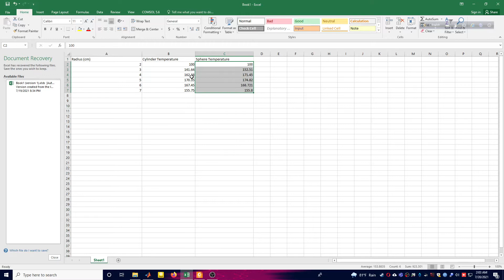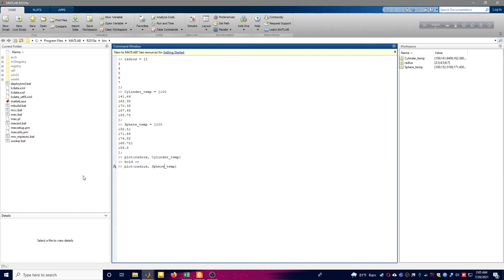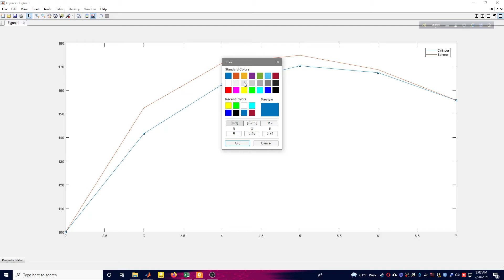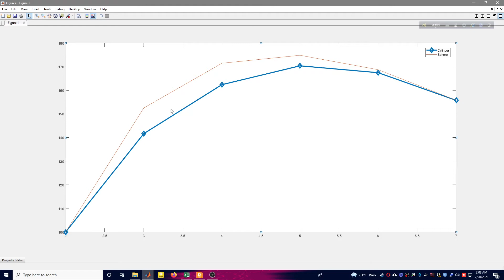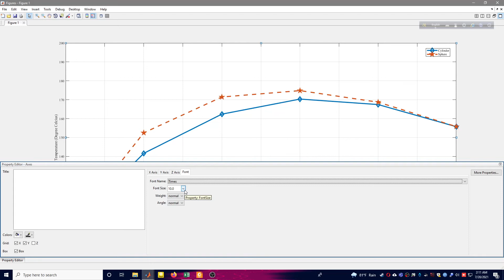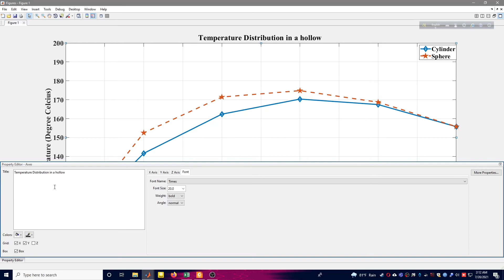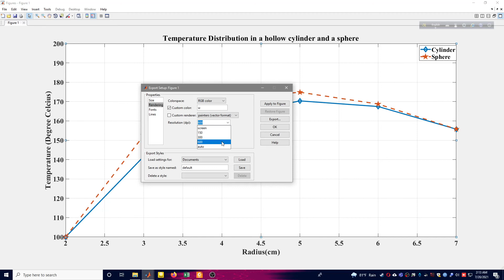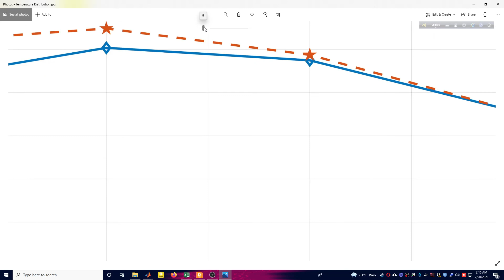Exporting Publication Quality Graph from Matlab (Bangla Tutorial)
In this video the process of exporting publication quality graphs from Matlab is discussed in Bangla. High quality plots are extremely important for Research Papers and Presentation. A sample 2d graph is first constructed using Matlab plot tools. Later addition of markers, labels, legends are discussed. Moreover changes in line color, width and shape are also shown in details. Finally exporting of that changed version graph into a high resolution jpeg format image is explained. I hope the audience will find this video helpful.